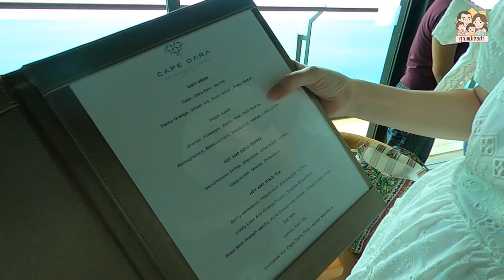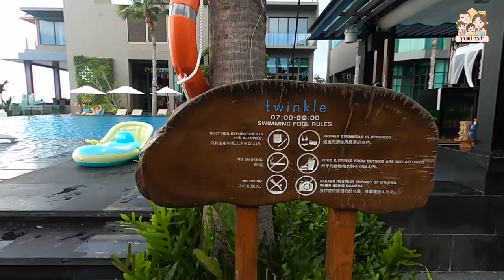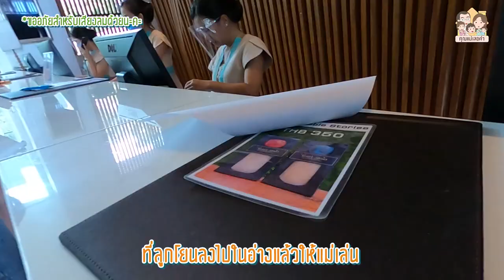[VLOG] แม่ลูก 3 หอบลูกเที่ยวทะเลครั้งแรก | คุณแม่เลอค่า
นับว่าเป็น มิติใหม่ของการเที่ยว “New normal” แบบครอบครัว และถือเป็นทริปแรกของน้องพอดีที่ได้ออกมาพักผ่อนที่ทะเลกันพร้อมหน้าทุกคน ในครั้งนี้เรากลับไปพักกันที่ Cape Dara Resort, Pattaya อีกแล้ว! จะบอกว่า ไม่เคยเบื่อที่นี่เลยค่ะ มา 3 ครั้ง พักห้อง 3 แบบ เรียกได้ว่าเป็นแฟนพันธุ์แท้ที่นี่ก็ว่าได้ 555

สำหรับครอบครัวไหนที่อยากพาลูกเที่ยว แต่ยังกังวลเรื่องสุขภาพและความปลอดภัย ส่วนตัวปาล์มถือว่าที่นี่ให้ความอุ่นใจกับพวกเราได้ในระดับที่น่าพอใจค่ะ แม้ทางรีสอร์ทเองจะมีการปรับเปลี่ยนวิธีการบริการและสิ่งอำนวยความสะดวกบางอย่างไปบ้าง แต่ถือเป็นการพัฒนาไปในทิศทางที่ดีเยี่ยม จึงทำให้การออกเดินทางมาเที่ยวของเราในครั้งนี้ สนุกและมีความสุขเหมือนทุกครั้งที่มาเลยค่ะ 🚗💨🏖👙💕

สอบถามรายละเอียดโปรโมชั่นเพิ่มเติมและสำรองห้องพัก